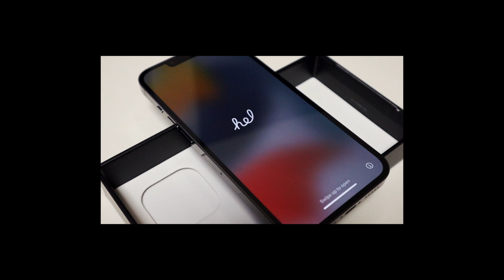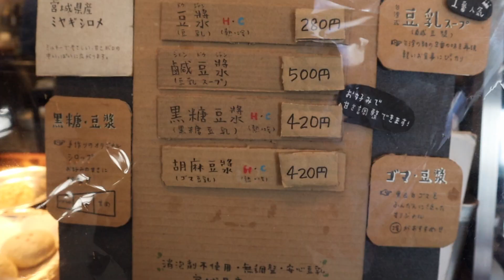hello 2022 | january vlog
hi hi !! HAPPY NEW YEAR, EVERYONE ✨
I've been meaning to post a video since the new year started but been kind of busy and didn't have much time to edit so this video is gonna be a little simple and chill but I also like it that way sometimes. hehe

Hope this year will be another good one for you. !!